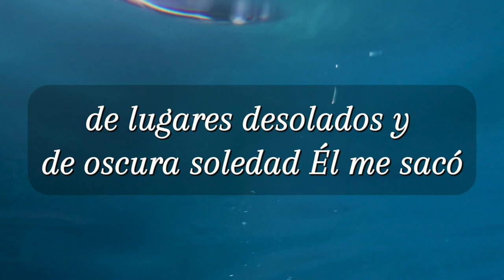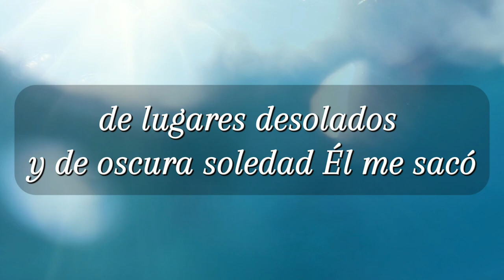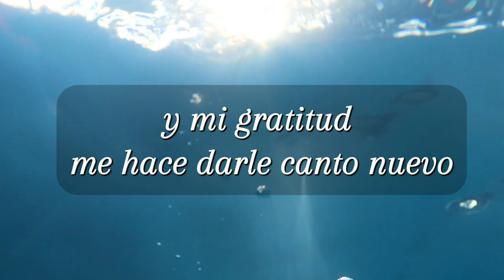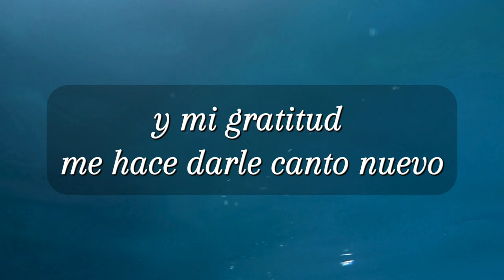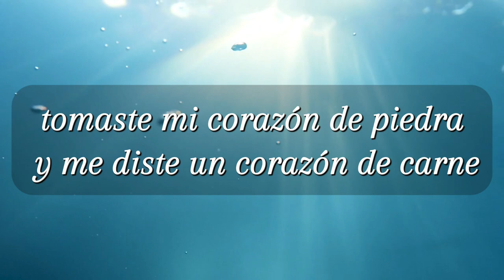Pista | DESIERTO EN PARAISO | Hannah Ponce y Nuestro legado - MULTITRACK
🎧 Producción de Multitracks: Fabián Córdoba

TEMA: DESIERTO EN PARAISO | Hannah Ponce y Nuestro legado